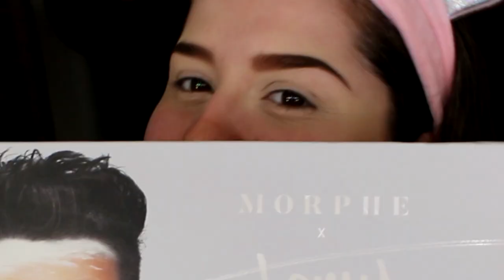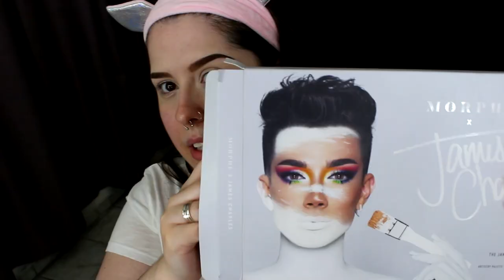PRIMEIRAS IMPRESSÕES - PALETA DO JAMES CHARLES - UNLEASH YOUR INNER ARTIST